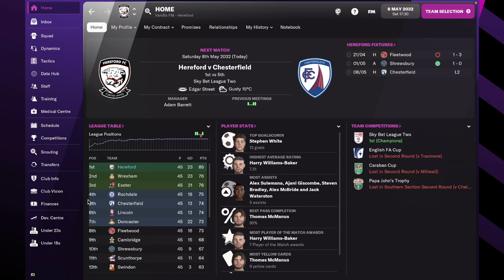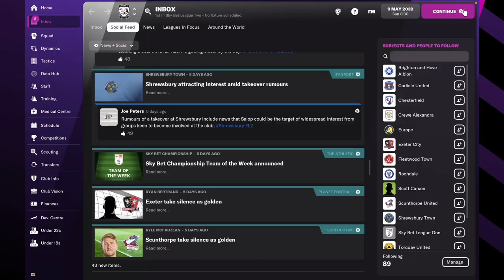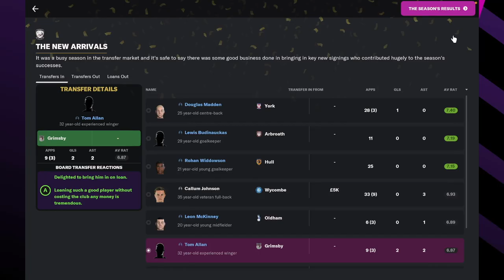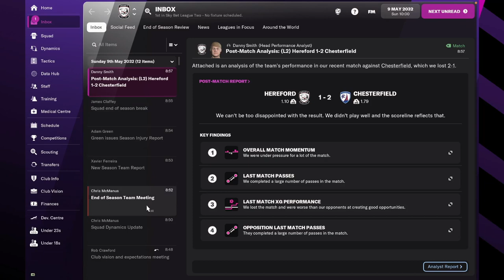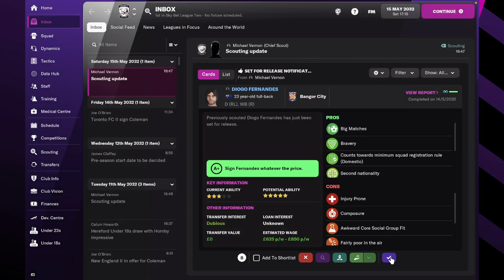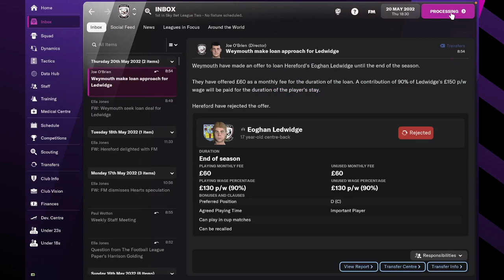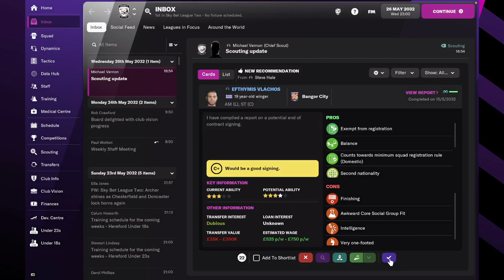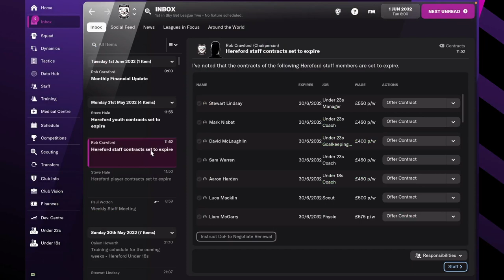CHAMPIONS! Hereford FC - #32 | Football Manager 2022